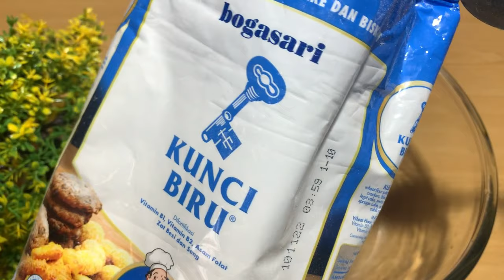Rahasia bakwan sayur renyah crispy tidak berminyak dan tidak lembek hati hati jadi rebutan yuk coba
Tips bakwan sayur yang renyah dan gurih akan kita bagikan hari ini, cukup dengan tepung terigu, dan tepung beras serta sayuran, anda akan bisa menimati cemilan gorengan yang enak banget.
Semoga anda sukse, sehat selalu, dipermudah segala urusanya dan dilancarkan rejekinya dan makin sukses

Dapur Rayyanka sedang bagi bagi Rejeki Link untuk give a way pulsa 250K disini terakhir tanggal 10 Nopember 2021

Bahan Bahan :
100 gram kecambah
300 Gram wortel
daun bawang dan seledri
5 bamer
2 baput
1 sdt garam
penyedap secukupnya
1/2 sdt lada bubuk
1/2 sdt baking powder
1 sdm margarin
200 gram / 20 sdm terigu
50 gram / 5 sdm tepung beras

Cara membuat adonan gorengan
Cara membuat adonan gorengan kriuk
Cara membuat adonan gorengan cryspi
Cara membuat adonan gorengan manis
Cara membuat adonan gorengan sederhana
Cara membuat adonan gorengan renyah
Cara membuat adonan gorengan tidak berminyak
Cara membuat adonan gorengan lembek
tips gorengan renyah
tips gorengan tidak berminyak
tips gorengan garing tidak lembek
tips gorengan crispy
tips gorengan kriuk
membuat adonan gorengan kriuk
 resep adonan gorengan
resep adonan gorengan crispy
tepung gorengan gurih
adonan tepung semua gorengan manis
resep adonan tepung gorengan
adonan gorengen crispy
adonan gorengen garing
adonan gorengen kriuk
goreng
cara membuat adonan gorengan gurih
adonan gorengan gurih
adonan gorengan gurih dan sederhana
 tips gorengan renyah
 tips gorengan garing
tips gorengan crispy
tips gorengan kriuk
cara membuat gorengan renyah
cara membuat gorengan tidak berminyak
 resep adonan gorengan
 tepung gorengan gurih
adonan tepung semua gorengan gurih
adonan gorengan crispy
adonan gorengan garing
adonan gorengan kriuk
 adonan gorengan weci
adonan gorengan bakwan
adonan gorengan bakwan sayur
adonan gorengan bakwan udang’
 adonan gorengan udang tepung
adonan gorengan bala bala
 adonan gorengan tempe mendoan
adonan gorengan tempe tepung crispy
resep tahu brontak
adonan tahu brontak
adonan tahu fantasi
adonan bakwan gurih
rahasia gorengan renyah
resep adonan tepung renyah
bumbu bakwan
adonan tepung bakwan
adonan tepung bakwan sayur
resep bakwan sayur
adonan bakwan crispy
adonan bakwan renyah
resep bakwan renyah crispy
cara membuat bakwan sayur crispy
bumbu bakwan sayur crispy
Cara membuat bakwan sayur